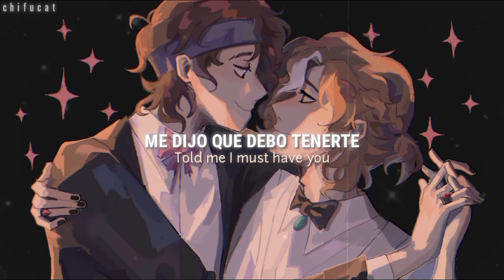Frank Sinatra - Strangers In The Night | ESP/ENG | q!GuapoDuo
Si hay algún error en la traducción por favor háganmelo saber :3
Créditos del arte de fondo a wyorbid en Twitter